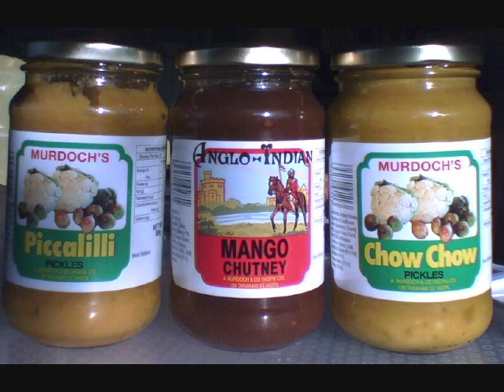A Condiment Mystery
If you know of any way (other than snail-mail ) to reach "A Murdoch & Co"  , at 129 Taranaki St, in Wellington, New Zealand, please let me know. I could write them a snail-mail letter, but I'd rather not.